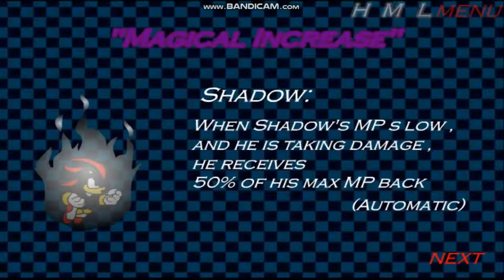Sonic RPG episode 4